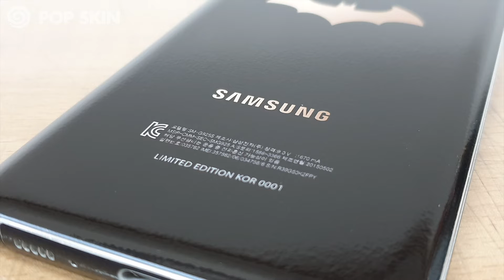Samsung Galaxy A90 5G (SM-A908N) POP SKIN by 부착맨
오늘은 삼성 갤럭시 A90 5G (SM-A908N) 팝스킨 부착 영상입니다.
앞면은 베젤이 얇아 설계 작업은 하지 않았습니다.
뒷면만 2개 한 세트로 제작되니 참고해주세요.
갤럭시 A90 5G 뒷면 재질이 생각보다 미끄러워 부착시 모서리 부분은 헤어드라이어기로 모양을 잡아주는 마감 작업이 필요합니다.